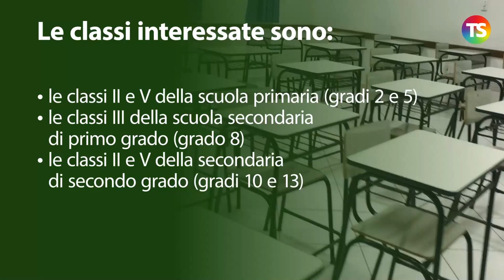Prove Invalsi: le novità 2021 (aggiornamento al 26 febbraio 2021)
Ci sono novità per quanto concerne le prove Invalsi 2021, con alcune variazioni per quanto riguarda la finestra temporale in cui si svolgeranno i test delle classi terze della secondaria di I grado e delle quinte della secondaria di II grado.